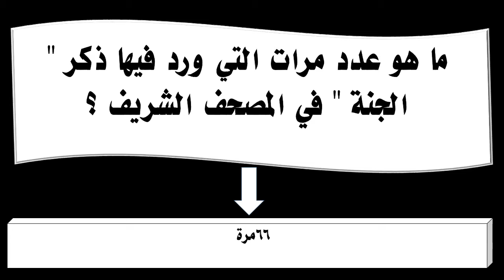ما هو عدد مرات التي ورد فيها ذكر الجنة في المصحف الشريف ؟